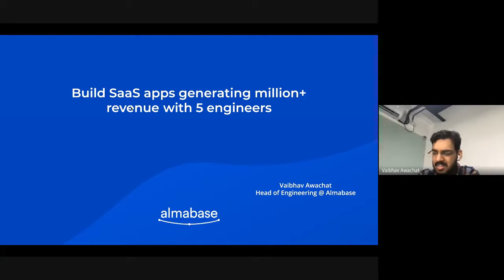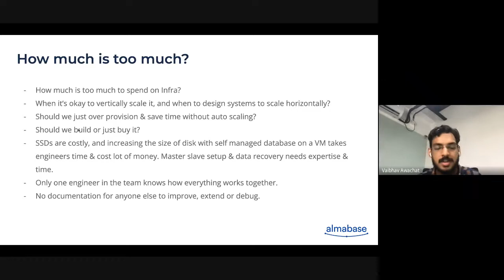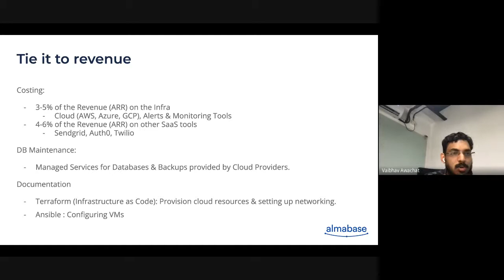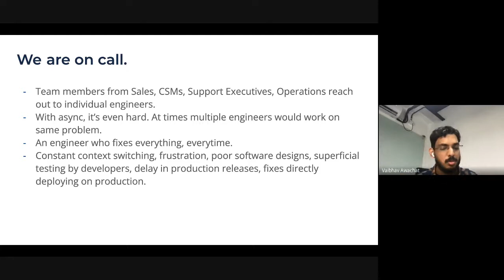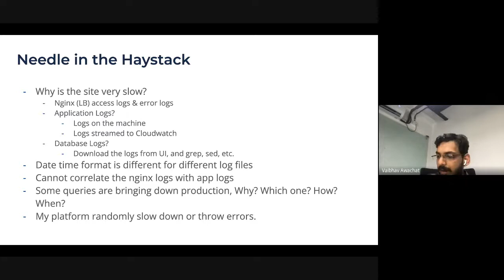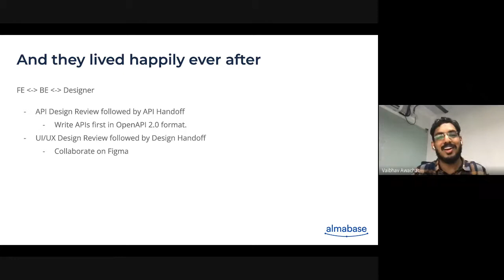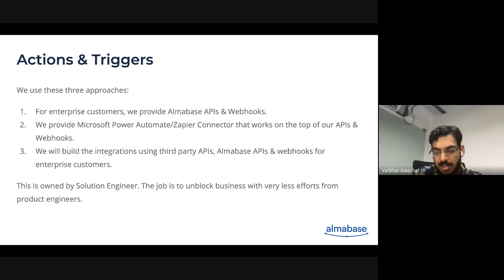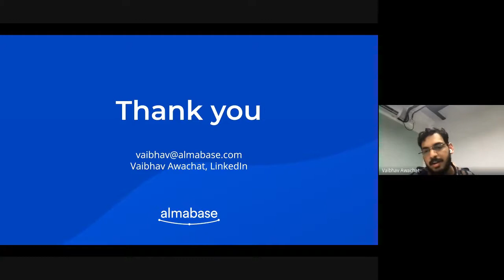Build SaaS apps generating millions with 5 engineers - Almabase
Description

There is just not enough content for engineering practices & maturing the collaborations within small teams for building B2B SaaS products. I would be sharing a few practices that worked really well for us to keep the team lean and support the growth without burnout.

I am a teacher at heart and enjoy working with people from different backgrounds. I am exploring my artistic side and looking for mentors who are active in theaters.